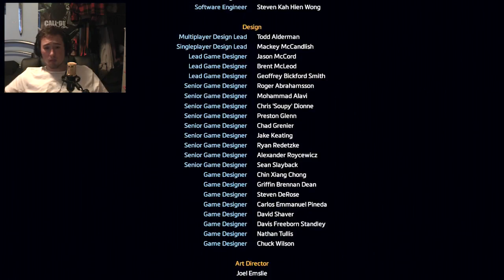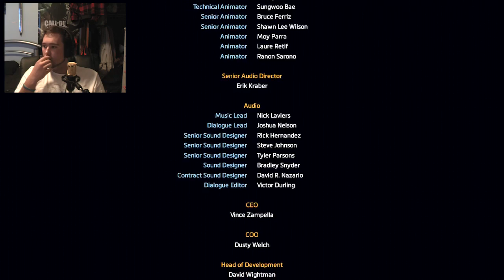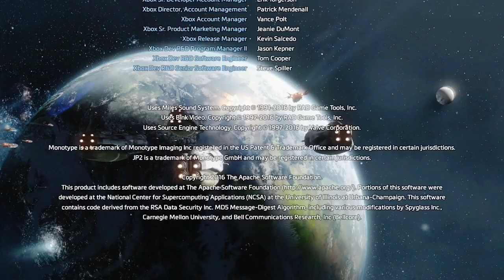Titanfall 2 Campaign Mission 7 & 8 Lets play Ep #7 | SECRET ENDING?!? | 6ty3z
if you actually read descriptions make sure you watch till the end of the credits. trust me and tell me what you think it means!! plus viper is a dick.

gt
XxXSiXTyThR33 Z